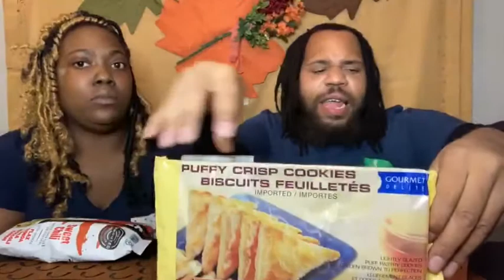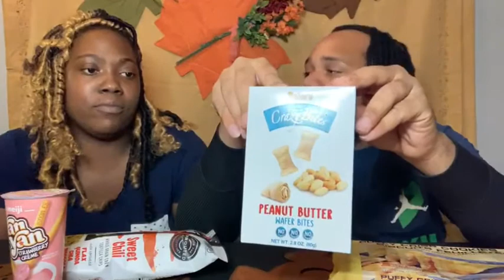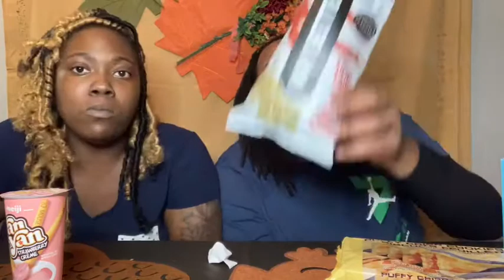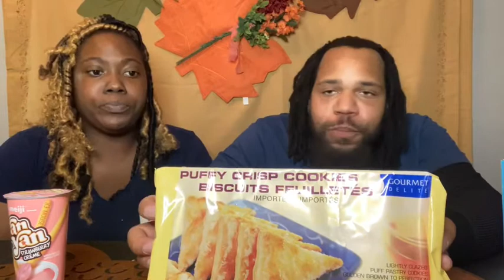Dollar Tree Snacks With Tee & Dee!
Hey Friends,

Today Tee & Dee Are Snacking And Smacking On Some Dollar Tree Snacks.

This Is Part 1 For The Snack Ratings Called “Fire or Tired”.

Tee Instagram: @faded_tee94

Follow On Instagram Music By @mr.brxwne

Vid Edits By @trina_luv 👈🏾Follow On Instagram